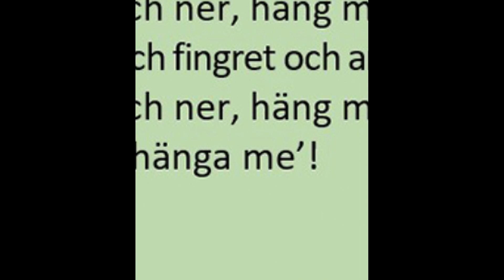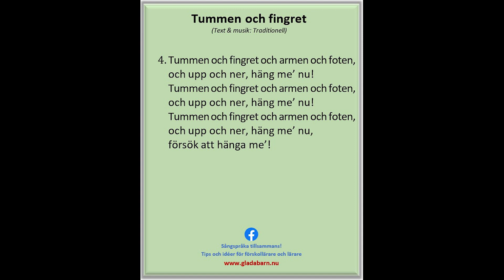Tummen och fingret (Text & musik: Traditionell)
En rolig traditionell rörelsesång!
Vers 1: Sträck upp höger (eller vänster) arm, visa tummen och pekfingret.
Vers 2: Visa tummen och pekfingret, rör på armbågen.
Vers 3: Visa tummen och pekfingret, rör på armbågen, stampa med en fot.
Vers 4: Visa tummen och pekfingret, rör på armbågen, stampa med en fot och gör ett jämfotahopp.